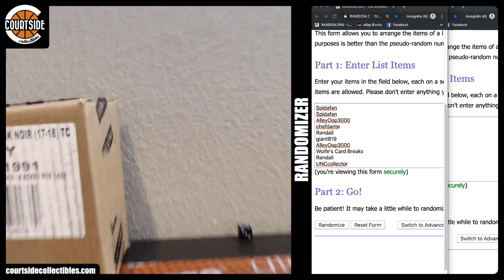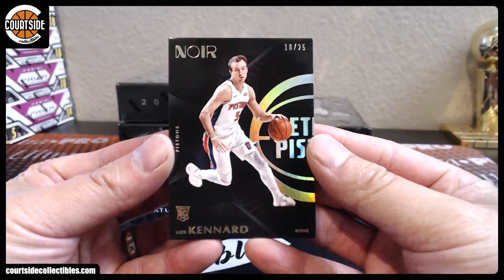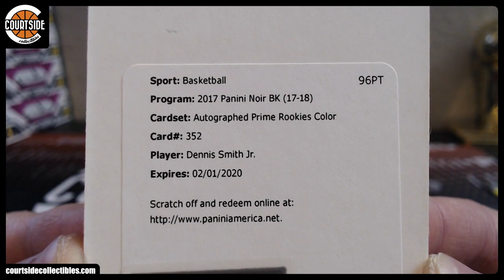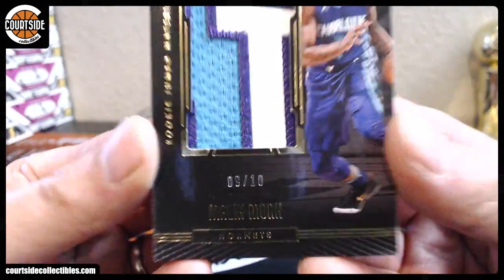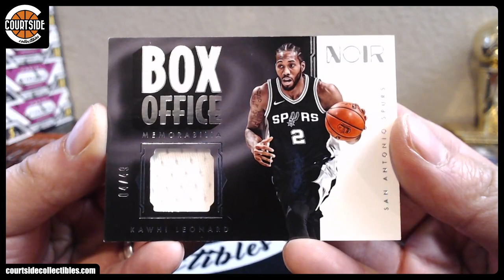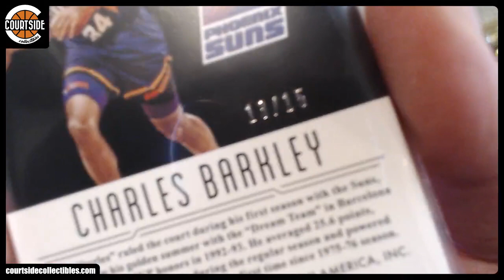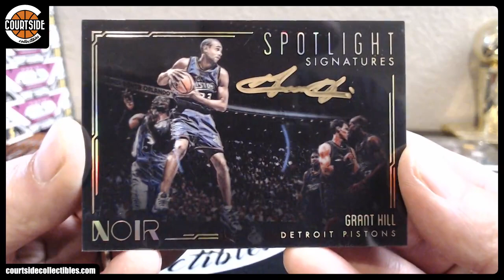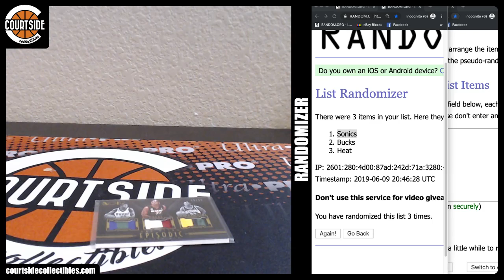SICK! 2017-18 Panini NOIR Basketball 4-Box CASE Pick Your Team Break #8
Group break on June 9, 2019 for 2017-18 Panini NOIR Basketball 4-Box CASE Pick Your Team Break #8.

Atlanta Hawks MrBuckets
Boston Celtics Vito4106
Brooklyn Nets 808bucks
Charlotte Hornets 808bucks
Chicago Bulls kangster1
Cleveland Cavaliers Alleyoop3000
Dallas Mavericks Dirk
Denver Nuggets John03
Detroit Pistons lobcity33
Golden State Warriors mj23
Houston Rockets WizlWazl
Indiana Pacers dseele1980
Los Angeles Clippers chambtc
Los Angeles Lakers 808bucks
Memphis Grizzlies chambtc
Miami Heat 1dazzer
Milwaukee Bucks nobinho18
Minnesota Timberwolves SERIAL #
New Orleans Pelicans msu29
New York Knicks SERIAL #
Oklahoma City Thunder MrBuckets
Orlando Magic chambtc
Philadelphia 76ers 808bucks
Phoenix Suns AlleyOop3000
Portland Trail Blazers Skyggebjerg
Sacramento Kings SERIAL #
San Antonio Spurs dseele1980
Toronto Raptors william29
Utah Jazz SERIAL #
Washington Wizards Vito4106